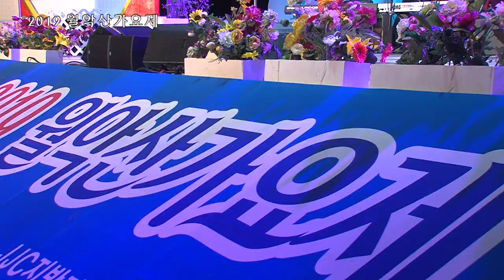제8회 월악산가요제2부 , MC 길정화 , 우설민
2019 월악산가요제2부 , MC 길정화 , 우설민
초대가수 오세근, 길정화, 강진
주최: 월악산가요제추진위원회
후원: 충청북도, 제천시, 지방자치TV,